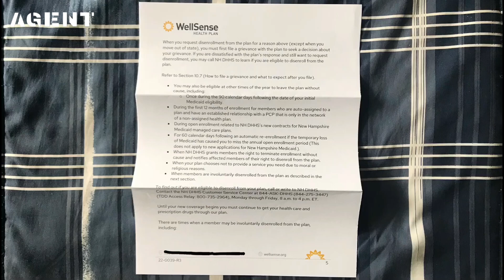Agent | Legal Documents | WellSense | Right and Responsibilities: Member Handbook and Resources